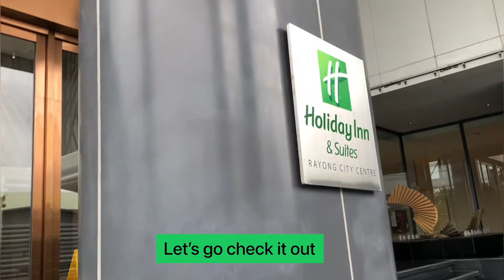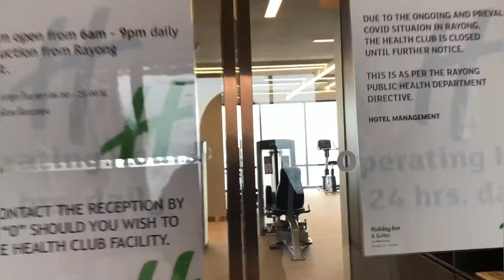Holiday Inn & Suites Rayong City Centre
Booked Holiday Inn & Suites Rayong City Centre when I decided to explore downtown Rayong before going to Koh Samet and was not disappointed with my decision.

The hotel is right next to Passione Mall. Food is not a problem at all as there are many choices inside the mall. Big C is also in the mall for your grocery needs.

The hotel staff were helpful and friendly, breakfast was good, bedding was great and price is a good value for the money.

0:00 Intro
0:15 Hotel Entrance
0:50 Lobby
2:00 Room Tour
4:26 Breakfast
5:38 Gym/Swimming Pool
7:00 Mall
7:31 Rayong Beach

where to stay in Rayong
best hotel in Rayong
hotel in city center of Rayong
budget hotel in Rayong
cheap hotel in Rayong